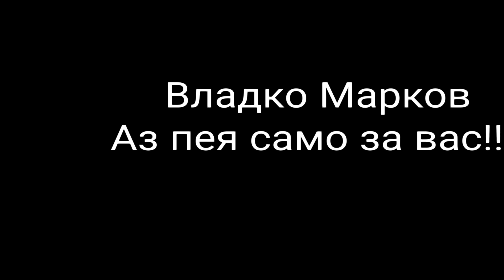Владко Марков - Нашата фирма